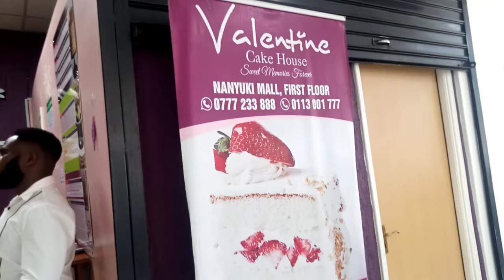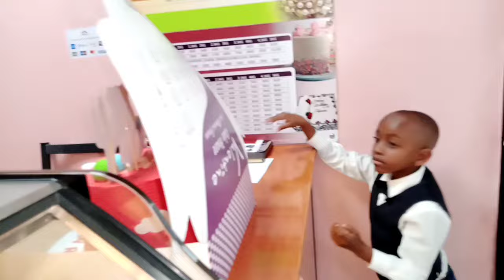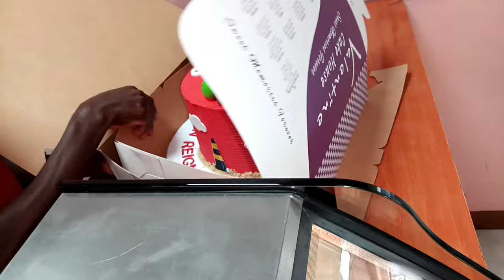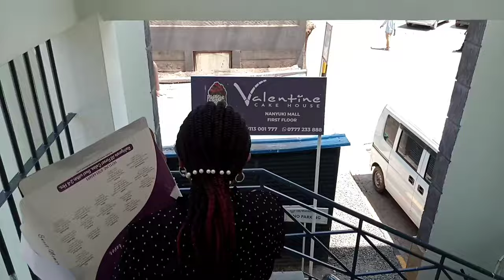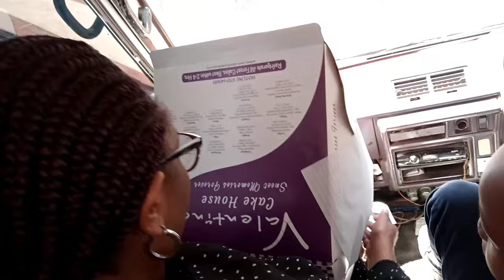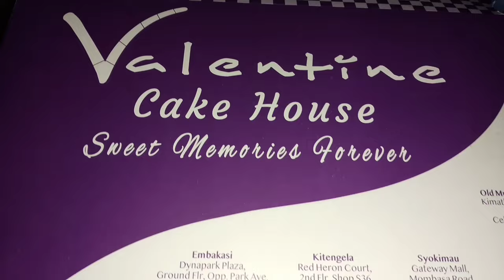BIRTHDAY VLOG🎂 | LIFE OF A KENYAN FAMILY | Church | Photoshoot | Dinner | NANYUKI Slow living 🎈🌼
Hello lovelies! Join us on this unforgettable family day as we simply celebrate a birthday at an affordable gem on a budget. Watch as we capture raw and unfiltered moments in this birthday vlog, filled with laughter and joy! From celebration decors, cake cutting to enjoying dinner together, this will leave you feeling  inspired and ready to celebrate your next birthday in the simplest way possible!

Plugs:
Mlima View Hotel- located along Nyeri Nanyuki highway
Valentine Cake House Nanyuki- located at Nanyuki Mall 1st floor
Craft Media Photography- located at Buttson's Complex, 2nd flour

2024, better things for us and our families!

M | M |